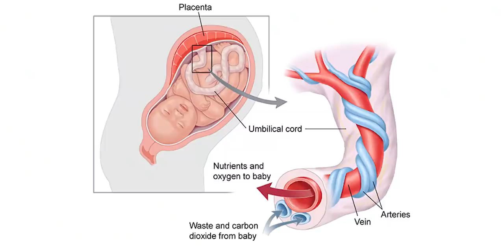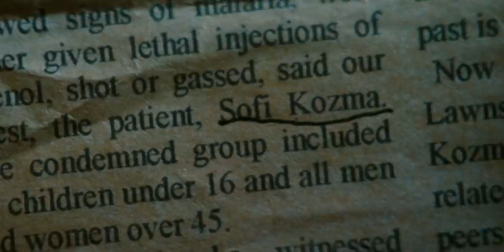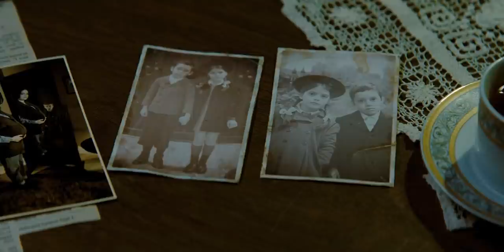THE UNBORN (2009) Explained In Hindi | Bhayanak Horror Movie | American Supernatural Horror Movie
Video Edit : Vaibhav
Audio Edit : Kashyap
Script : Aman

Synopsis/Summary :
While babysitting a boy and his infant brother, Casey Beldon has a dreadful nightmare involving a weird dog and an evil child, and she tells her best friend Romy over the phone. Casey is haunted by this boy, and when she goes to the ophthalmologist, he asks if she has a twin brother or sister. She asks her father and discovers that her mother lost a son that died in the womb. Casey suspects that she is haunted by the spirit of her brother. She finds a letter addressed to a woman called Sofi Kozma and a creepy picture at home that belonged to her mother. She goes with Romy to a retirement home to meet Sofi, a survivor of the experiments during the Holocaust. But Sofi tells Casey that she had never met her mother and later calls Casey to tell her she is in great danger.

1. Dreed by kevin mcleod